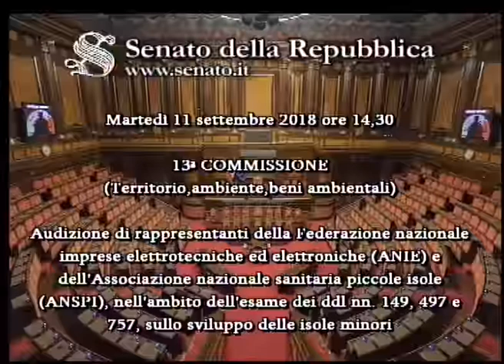ANIE in audizione alla Commissione Ambiente del Senato Isole Minori